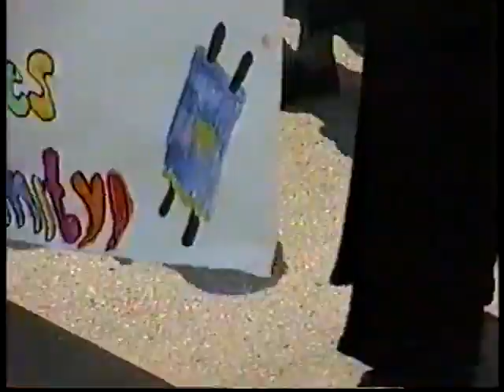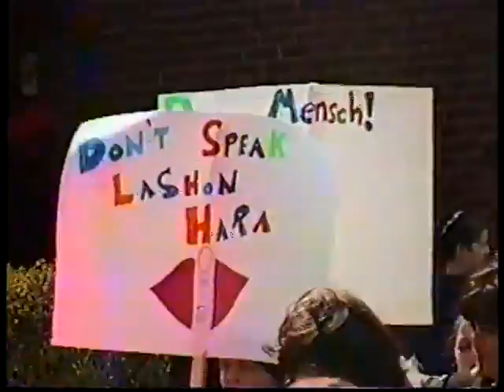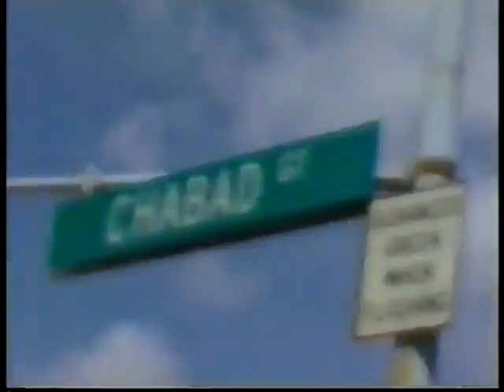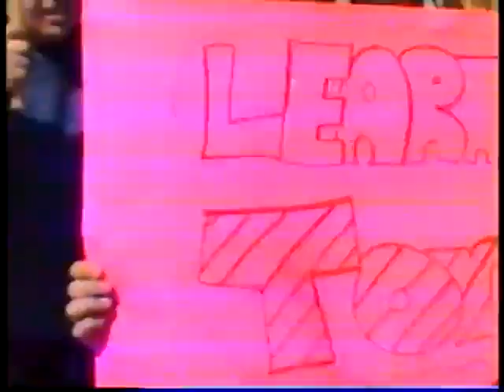Lag Bomer Toronto 1